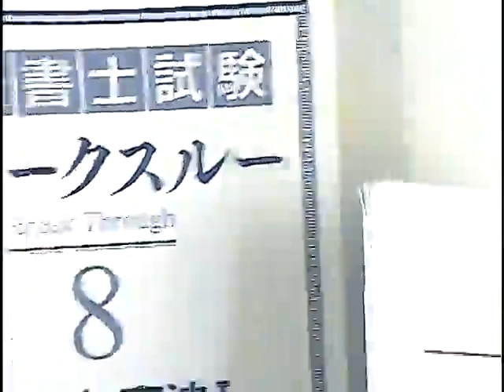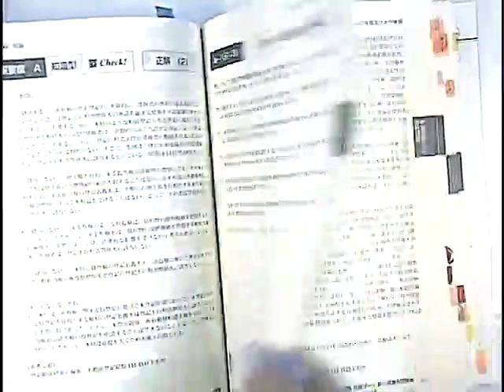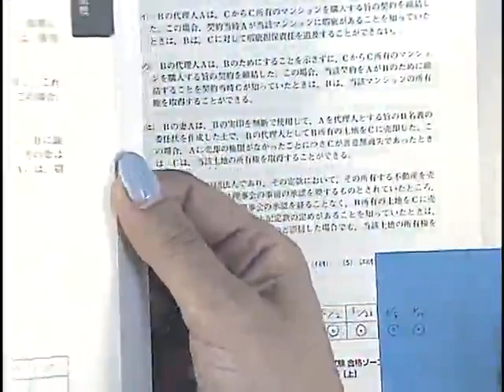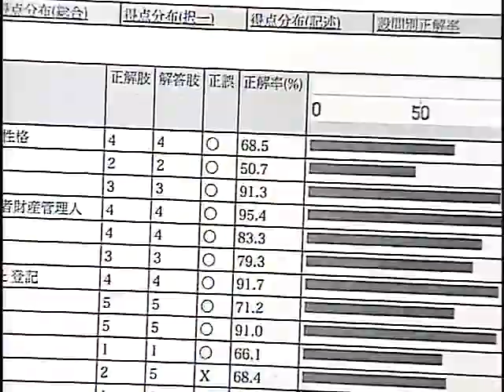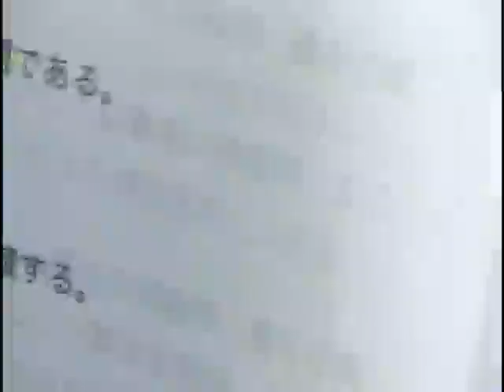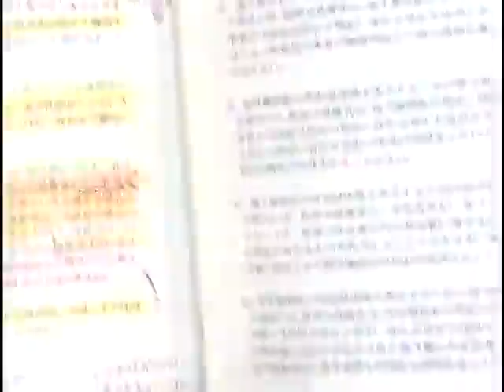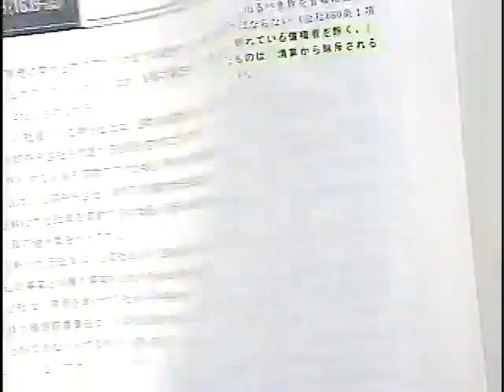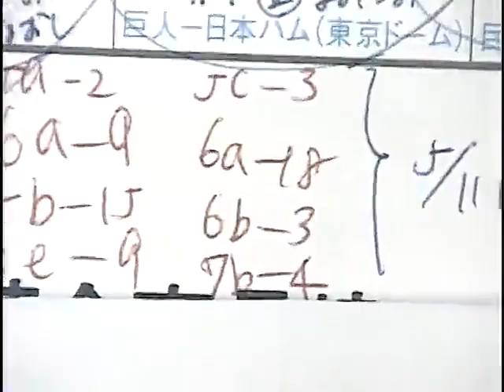【LEC司法書士 佐々木クラス】2018年度司法書士筆記試験一発合格者インタビュー！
ＬＥＣでは、2018年度司法書士筆記試験にて、初学者コースを取って一発合格した方を14名輩出しました。
今回は、その中で佐々木ひろみLEC専任講師のクラスを受講していた3名の方に来ていただき、見事一発合格できたその理由を赤裸々にご紹介しております！
【佐々木講師クラスは現在申込受付中↓】
2020年合格目標　新15ヵ月合格コース‹秋生›